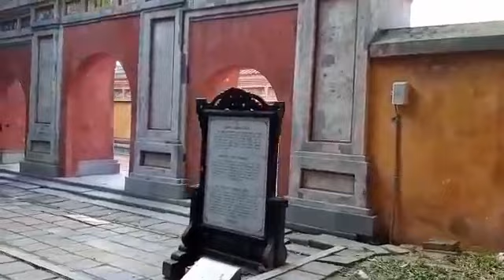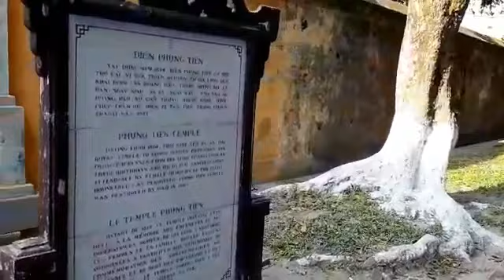Visitamos una ciudad de más de 200 años!❤VIETNAM#07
¡Hola amigos!  🌞
¿Cómo están?
Yo feliz de subir un video nuevo!
Esta vez visitamos la ciudad imperial en Hue!
Fue una experiencia super bonita y la quiero compartir con ustedes amigos
Muchas gracias a todos los que se han suscrito al canal, es chiquito pero  cada video lo grabó  con mucho amor.💕

Les mandamos un fuerte abrazo de oso con amor!💕
Nos vemos en la siguiente aventura!😀